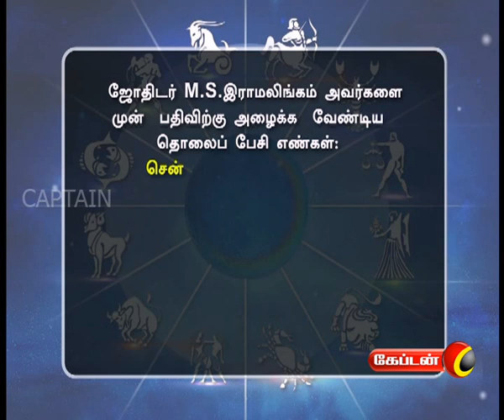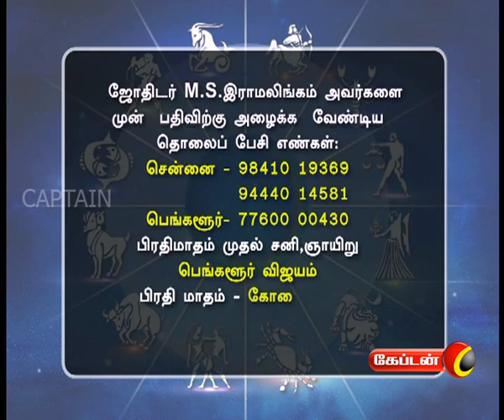Nalam Tharum Nam Jathagam | Captain Tv | 06.04.2017